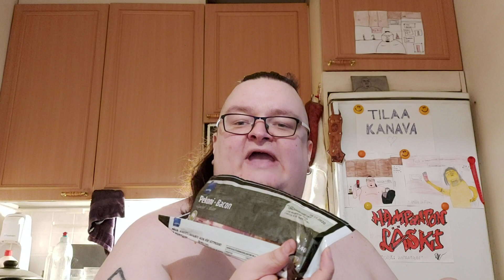Hampaaton läski esittelee ruokaostokset: Osa 46